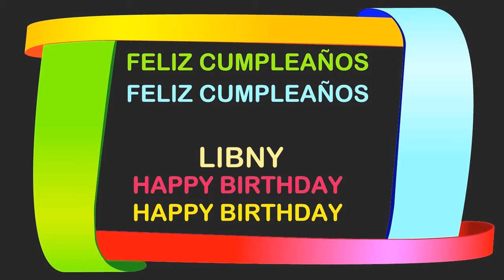Libny Birthday Postcards & Postales